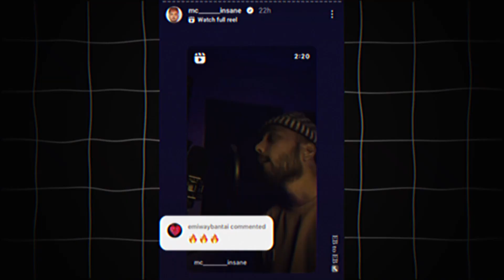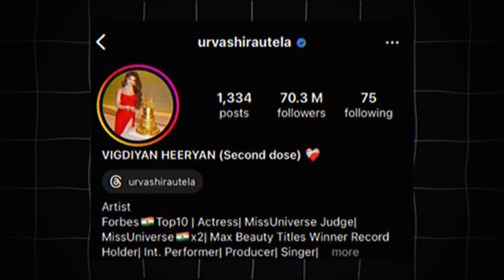UDAY FEV SINGER || HONNY SINGH GIFT 24K REAL GOLD || EMIWAY REACT MC INSANE